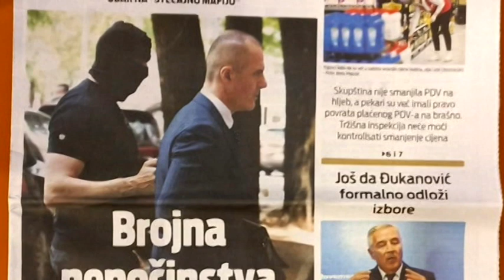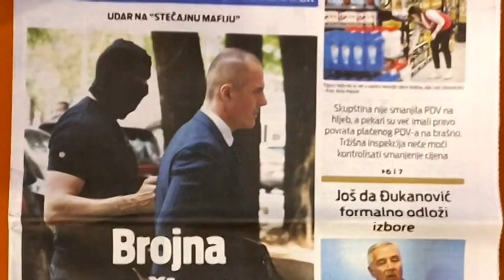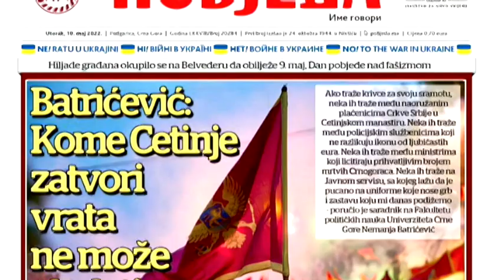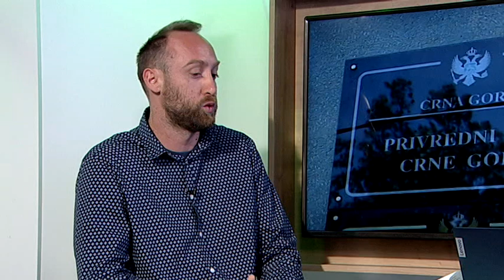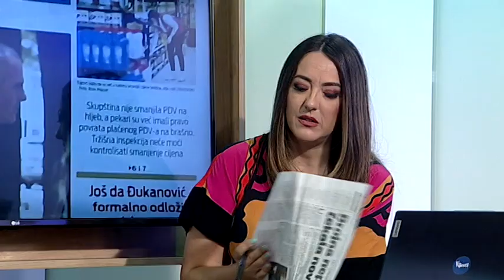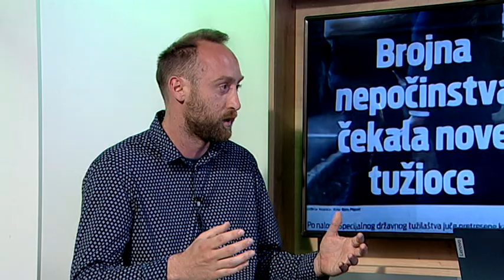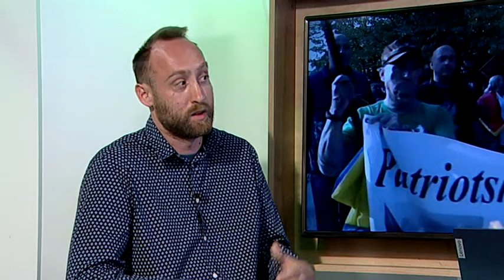BOJE JUTRA - Pregled štampe | Vijesti Online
Gost: Stefan Đukić, građavinski aktivista